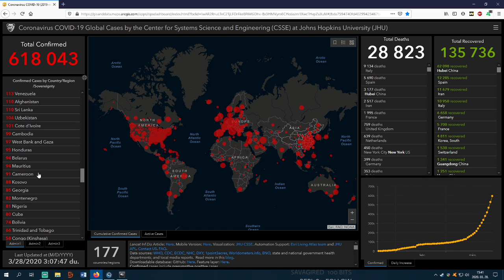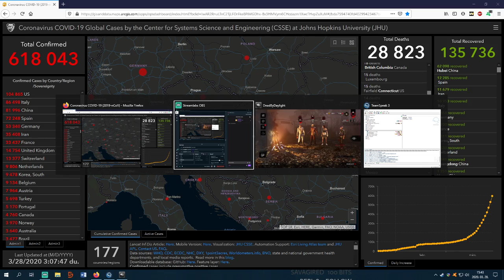Dead By Daylight Karantén Live